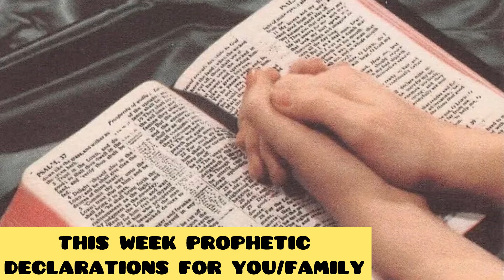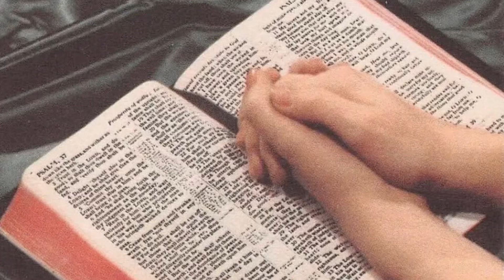IN THIS NEW WEEK//PROPHETIC DECLARATIONS FOR YOU//YOUR LOVE ONES//PSALMS 23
Prophetic Declarations into your life and your family this week and beyond